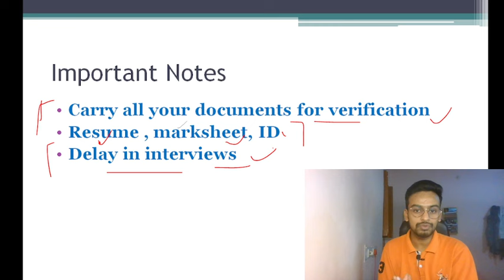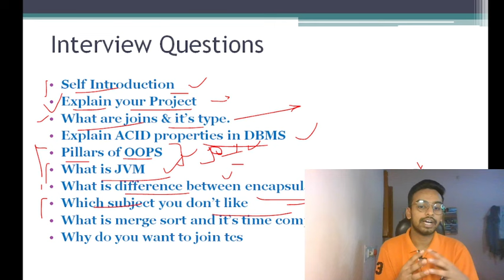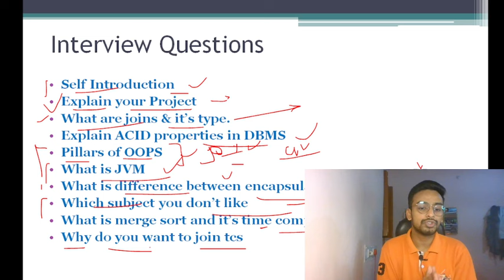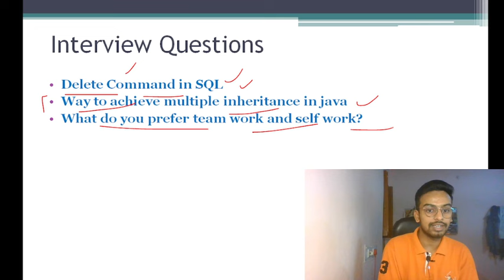TCS Digital 12 June Interview Experience | Actual Interview Questions | How To Prepare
Description Videos
Tags -

TCS  online test
TCS  Exam Pattern 2024
TCS  Coding Question
TCS  Updated Syllabus 2024
TCS  Aptitude test
TCS  Interview experience
TCS  technology Placements
TCS  Fresher Hiring 2024
TCS  online assessment
TCS  recruitment process 2024
TCS  technology latest recruitment 2024
TCS  Interview mail

TCS  Exam Full Syllabus 2022-23
2022
TCS  Technical Interview
TCS  Hr Interview
TCS  recruitment 2023 batch

TCS  online test pattern
TCS  online test questions and answers
TCS  exam questions
TCS  online coding questions
TCS  previous papers
TCS  software engineer trainee  TCS  interview questions
TCS  salary

Capgemini group discussion round
how to crack group discussion round
capgemini group discussion topics